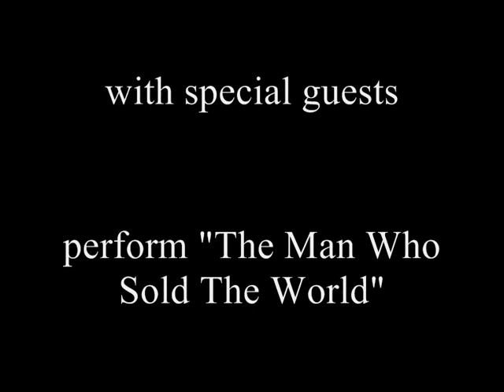Tony Visconti & Holy Holy photographed by Nick Hynan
Tony Visconti & Woody Woodmansey's Holy Holy perform David Bowie's The Man Who Sold The World at London's Shepherd's Bush Empire 2014. Special Guests included Glenn Gregory, Marc Almond, Gary Kemp, Steve Norman (Spandau Ballet) and Daphne Guinness and others. All photos by Nick Hynan.